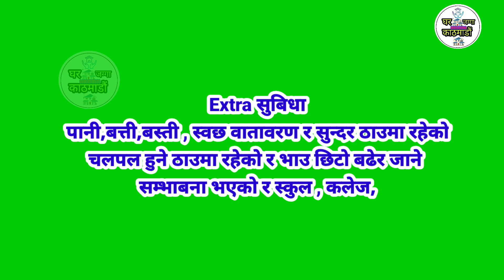काठमाडौं मनमैजुमा 3आना जग्गा Emegency बिक्रीमा || Ghar Jagga Kathmandu || details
Kathmandu manamaiju ma jagga bikrima
  नमास्कर साथीहरू तपाईंलाई  Ghar Jagga Kathmandu मा स्वागत छ ।🙏
यदि तपाईहरु कुनै पनि ठाउँको घर-जग्गा ,खेत-वारि , पसल, होटेल रेस्टुरेन्ट बिक्री गर्नु परेमा सिधै हामीलाई सम्पर्क गर्नु होला (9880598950) Whatsapp
हजुर को यो सानो सहयोग ले हामीलाई हौसला मिल्नेछ ।

2➡️काठमाडौं टोखामा नयाँ साडे 2 तले घर जम्मा 1 करोड 27 लाख सम्पूर्ण विवरण YouTube मा लिन्क क्लिक गरेर हेर्नुस
6➡️ Plotting को जग्गा बिक्रीमा जम्मा 8 लाख 50हजार आना 20Ft.बाटोमा सस्तो ब्याजमा finance को सुविधा भएको